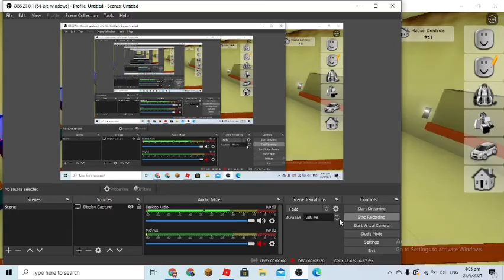All Roblox brookheaven secrets!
Here are the roblox brookheaven secrets 14 subs and I will do a video with my voice in it!